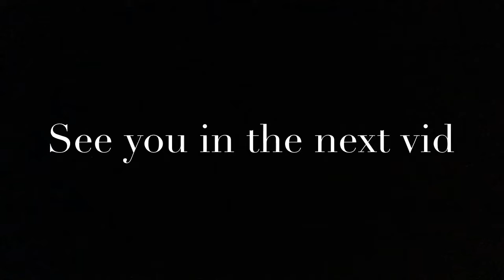Daily dissing: random hate